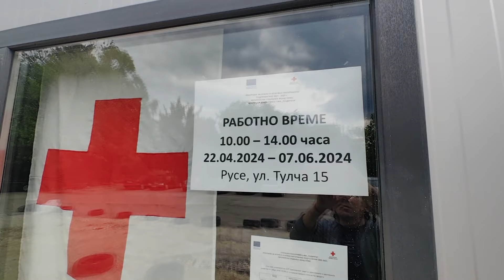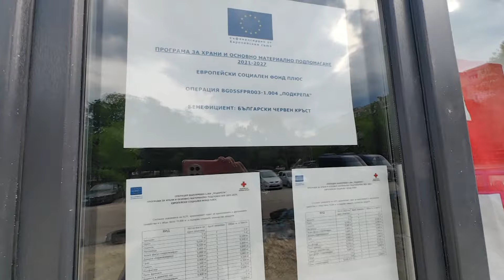От понеделник: БЧК раздава хранителните помощи в Русе на ново място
Станете член на канала, за да получите достъп до предимства:
От 22 април в Русе започва раздаването на хранителните помощи по програмата, съфинансирана от Европейския социален фонд плюс. БЧК-Русе ще ги предоставя на ново място - ул. „Тулча” № 15, зад хотел „Милениа“, като правоимащите ще могат да ги получат до 7 юни от 10 до 14 часа. /Русе Медиа